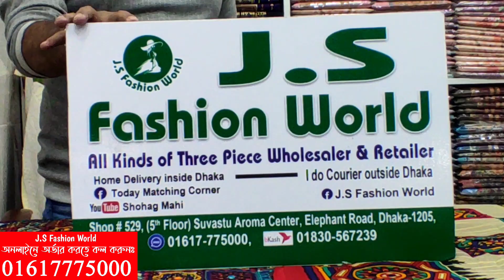গুজরাটি কাজের বুটিক থ্রি পিস কিনুন পাইকারি দামে || boutique dress collection with price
✔Shop Address:
সুবাস্তু এরোমা সেন্টার
⏩জে.এস.ফ্যাশন ওয়ার্ড
⏩দোকান নংঃ৫২৯,৬ষষ্ঠ তলা,এলিপেন্ট রোড,ঢাকা,১২০৫.